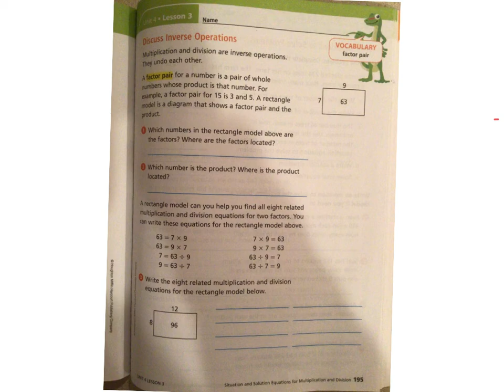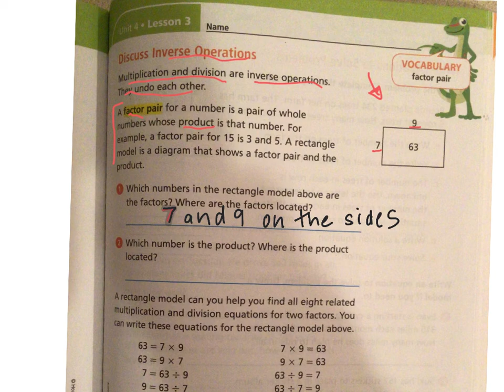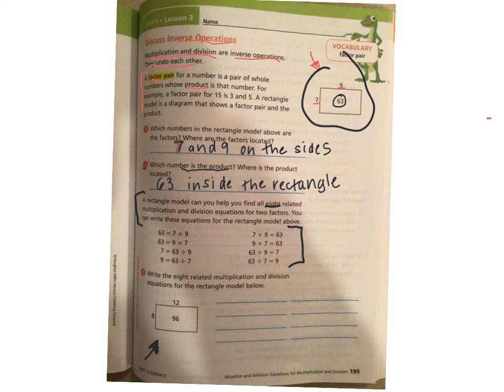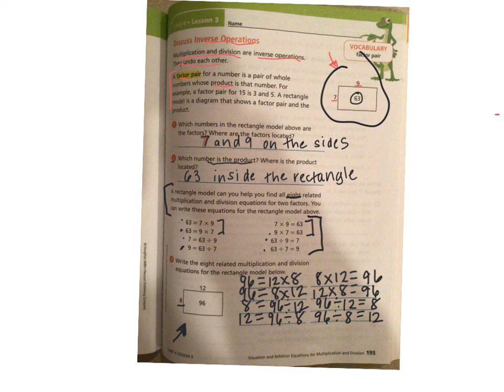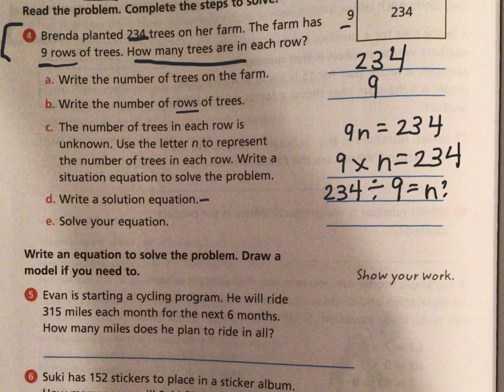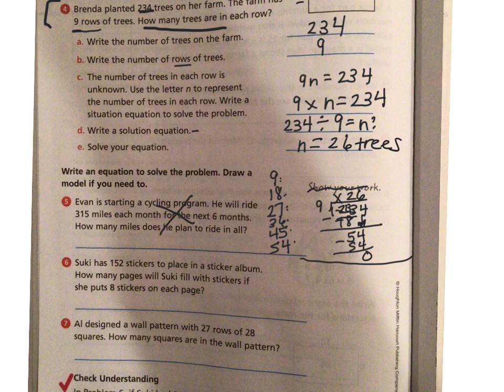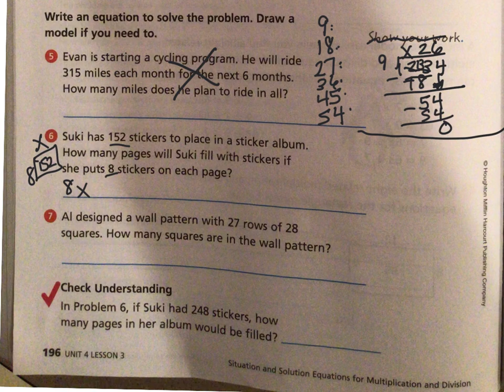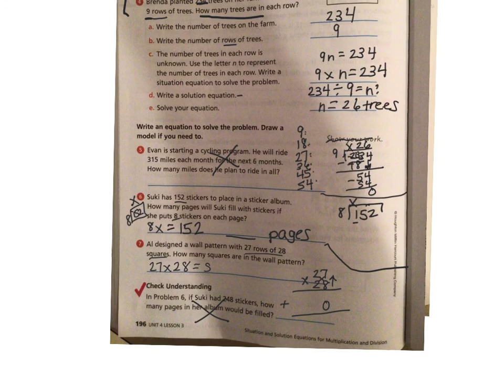4th. math 195-196